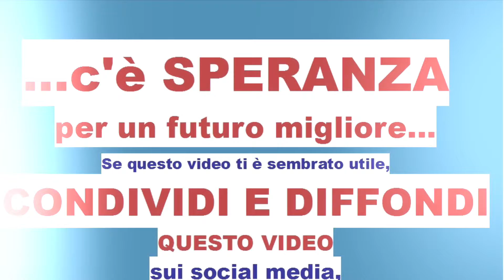La droga usata per nascondere le mie paure e i miei sogni infranti, dopo l'incidente di mia madre...